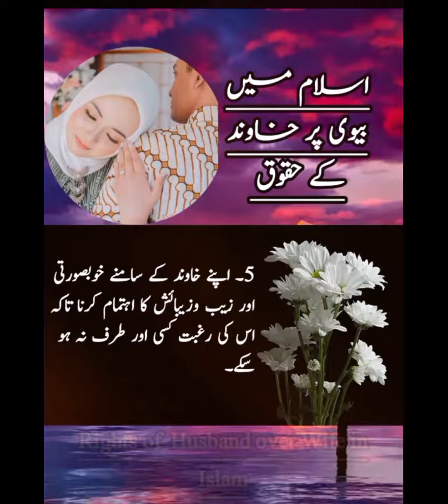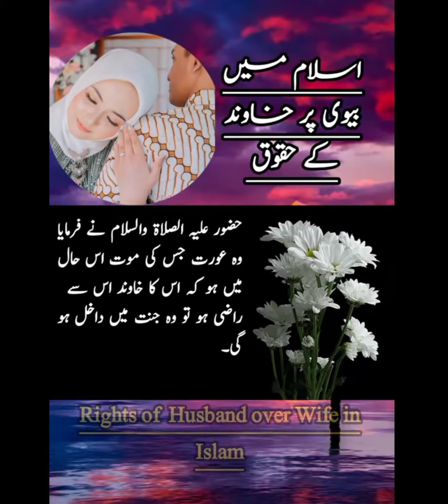Islam Main Shohar Per Biwi Kay Haqooq | Biwi Per Shobar Kay Haqooq |Rights Of Husband Over Wife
Islam Main Shohar Per Biwi Kay Haqooq | Biwi Per Shobar Kay Haqooq |Rights Of Husband Over Wifr In Islam | Biwi Aur Shohar Kay Haqooq | Mian  Biwi Islamic Video |
Husband Wife Rights | Islamic Youtube Video | Naila Kanwal |

Islam Main Aurat Per Husband Kay Haqooq Ada Krnay Kay Hawaly Say Bohat Pyari Batain Or Hadayat Di Gai Hain Jin Ko Follow Kr K Biwi Apny Liye Jannati Hony Ka Sharaf Hasil Kar Sakti Hai |

Plz Subsribe My Channel .